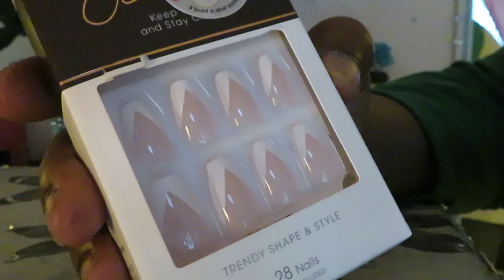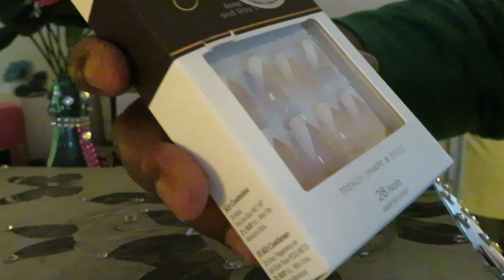French Tip | Kiss Nails | Arickamisha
Hello everyone here is another at home nail video for you. At home nails are really what's hot now because of everything going on. I am very happy with my nails.